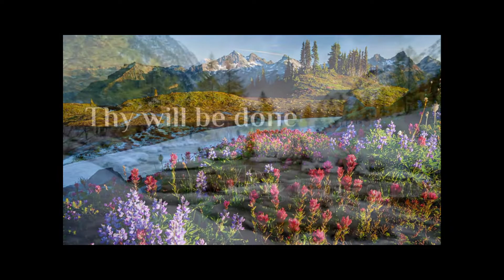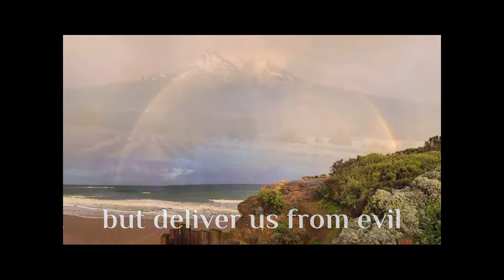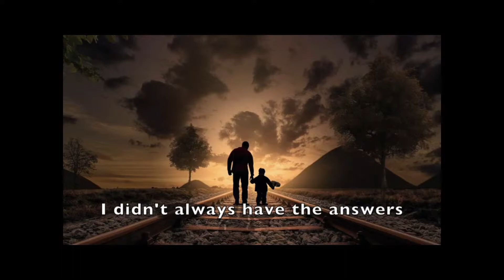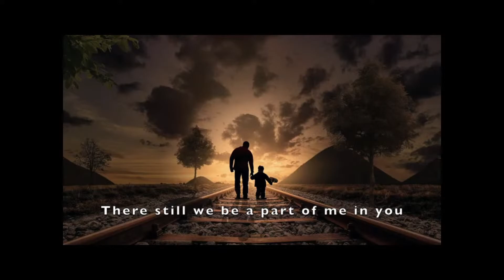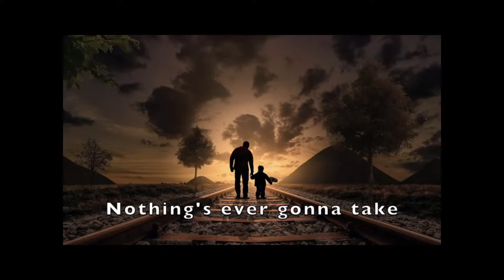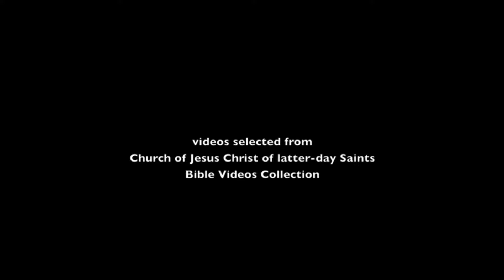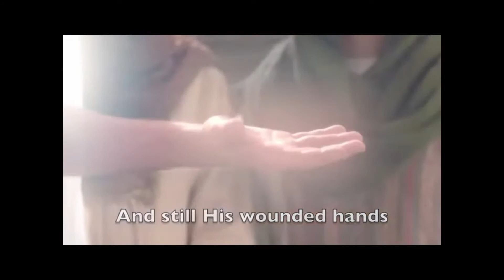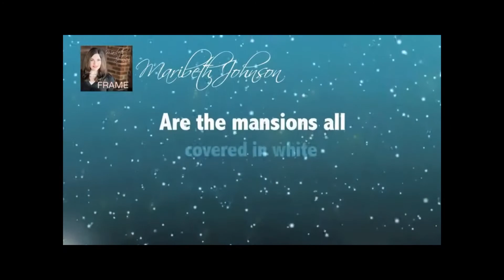Celebration Service for the Life of Alfred Eberle